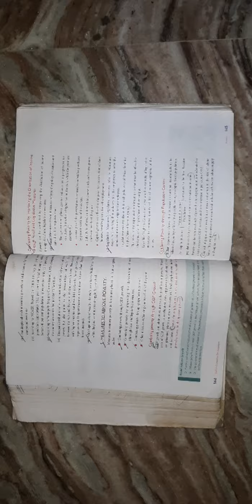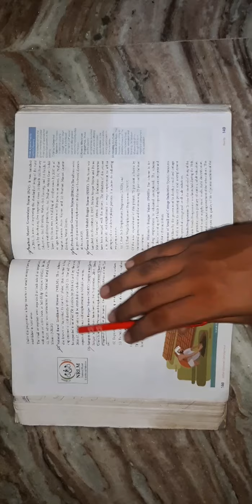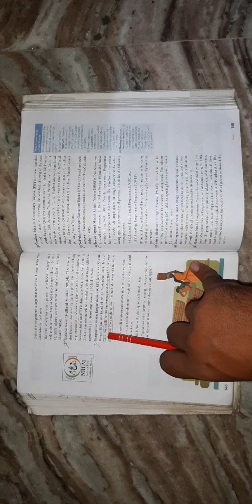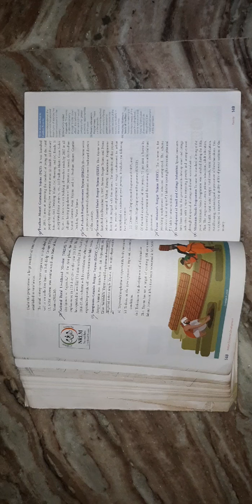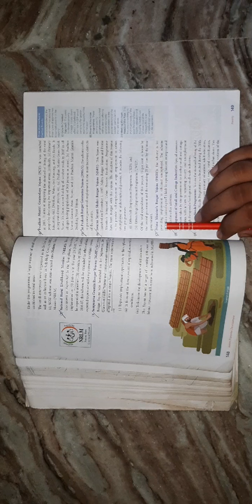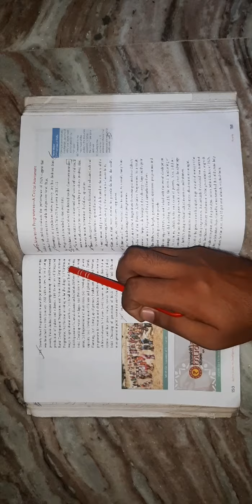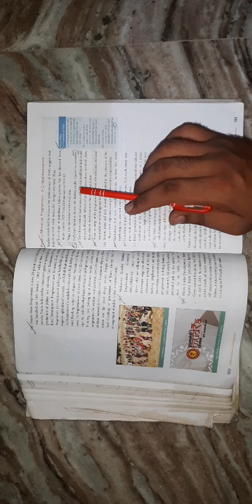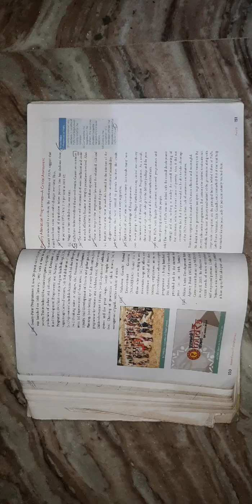CBSE_12_ECONOMICS_CHAPTER_7_POVERTY_PART_4